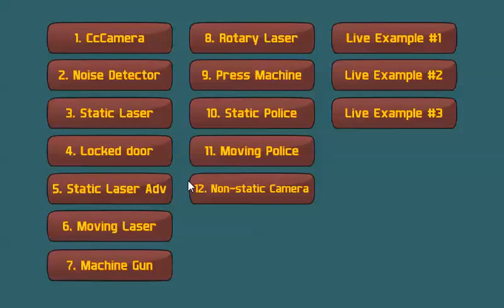stealth action game kit trailer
Stealth Action Game Kit is a complete framework for developing stealth games for many platforms. It introduces many different objects such as: • Closed Circuit Cameras • Static Lasers • Moving Lasers • Rotary lasers • Locked doors with Keys • Noise detectors • Machine guns • Press machines • Polices... You can easily test and use these premade prefabs to form your own levels, and you can also fully inspect each element to see how it works thanks to clear and easy to understand code.